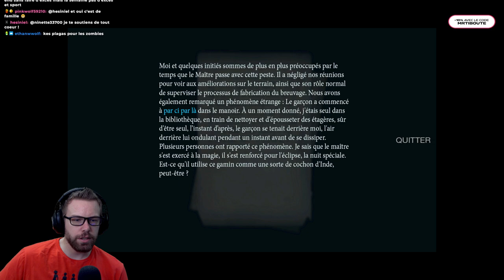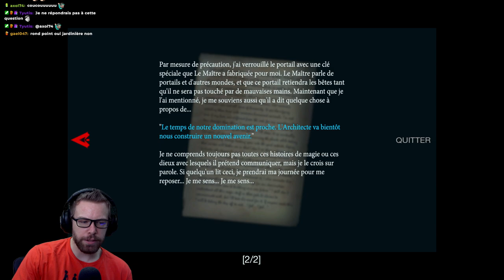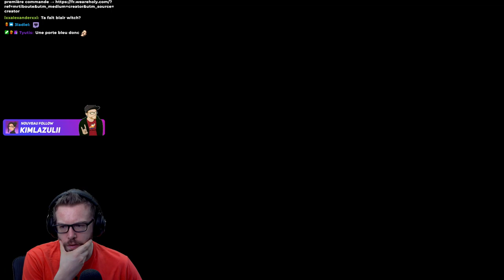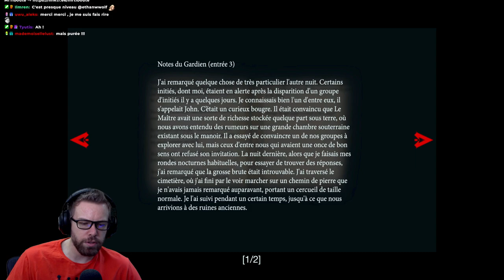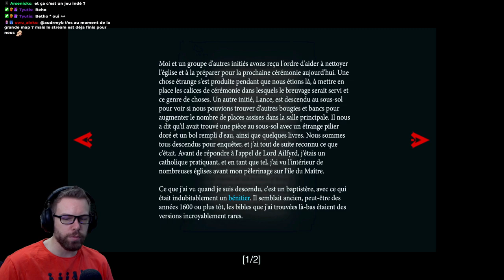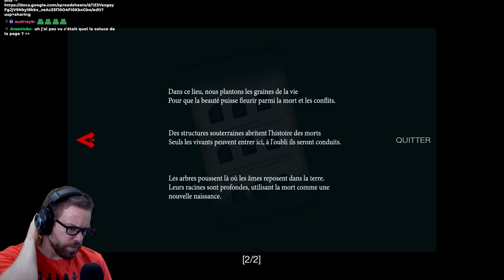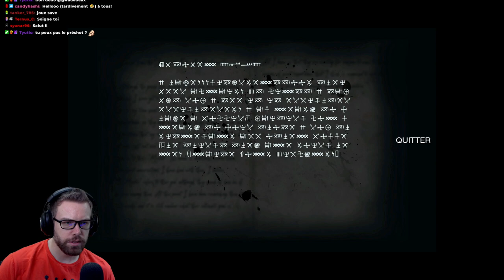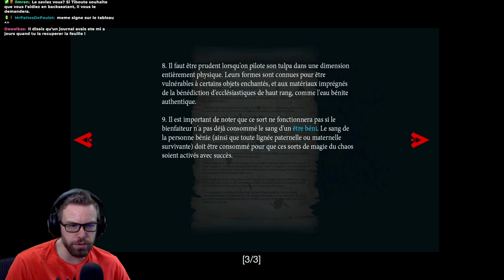Un Cimetière, des Zombies et une Vielle Baraque | Let's Play Part 3 Them and Us - Gameplay FR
Ce jeu est une pépite du Survival Horreur ! Partie 3

Grandement inspiré de Resident Evil premier du nom, Them and Us reprend les codes de ce jeu et cette saga iconique et y rajoute ca petite touche de gameplay et mécaniques innovantes. L'ambiance est incroyable et les fans seront plus que servie. Avec même quelques inspirations venant de The Last of Us, Silent Hill et les survival horror sur Playstation 1, il mélange le tout pour délivrer un jeu plaisant ou l'on ne s'ennuie pas une seconde. Et plutôt que d'être simplement dans la copie bête et méchante, propose un univers propre et varié avec des zombies, des monstres, démons et Fantômes. De plus le choix de la caméra est une feature incroyable : Écran fixe, caméra épaule (comme Resident Evil 4 avec Léon) ou même vu FPS (comme Call of Duty) cependant vendu en DLC. Une petite pépite.